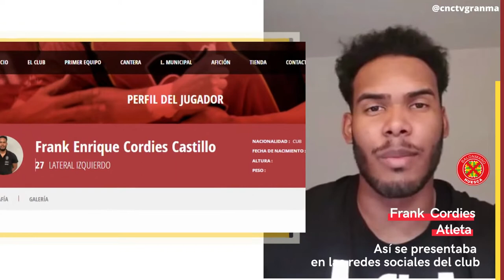El granmense Frank Cordies jugará en la primera división del balonmano español.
Cordies Castillo firmó con el Club Bada Huesca de la Liga Asobal por las próximas dos temporadas.

El balonmanista ofreció declaraciones vía internet a la periodista Rosa María Torres Montalván sobre lo que significa para él este ascenso.